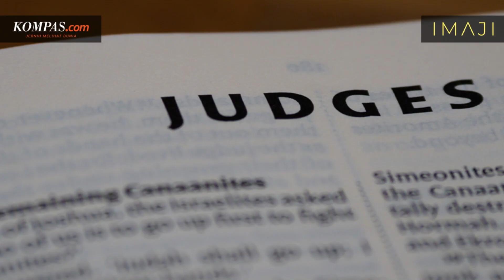Penjara Seumur Hidup, Berapa Lama Sebenarnya Terpidana Ditahan?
Hukuman seumur hidup atau pidana penjara seumur hidup masih sering menimbulkan pertanyaan bagi banyak orang.

Berapa lama sebenarnya masa hukuman penjara yang harus dijalani terpidana?

Sumber foto: Unsplash, Pexels

Sumber berita: Diva Lufiana Putri

Video editor: Antonius Aditya Mahendra

Produser: Dino Oktaviano